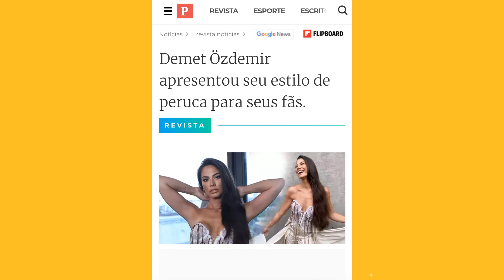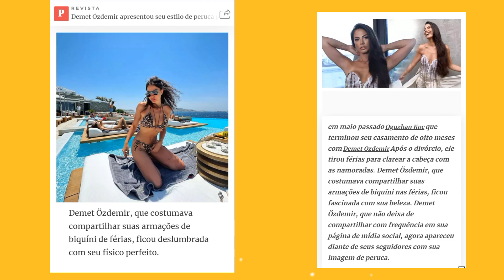🗣💥 DESCUBRA PORQUE OS FÃS DE DEMET ÖZDEMIR FICARAM SURPRESOS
Fique por dentro das últimas atualizações feitas pela atriz Demet Özdemir em seu Instagram e mais novidades sobre Táticas do amor 2.

Adim Farah ( Últimas série da atriz)